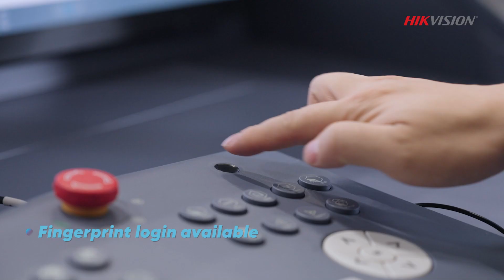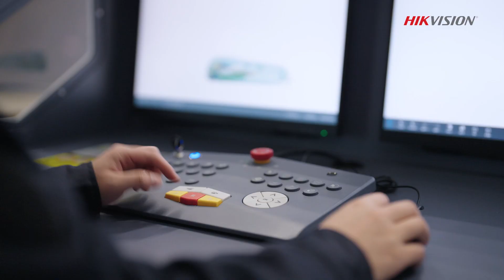Hikvision X-Ray Baggage & Parcel Inspection Systems ISD-SC6550D-4CVL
Modern security requires quick and accurate detection of real threats in even the toughest environments. Hikvision’s AI-based X-ray Baggage & Parcel Inspection Systems are versatile and deliver advanced performance for today and long into the future.